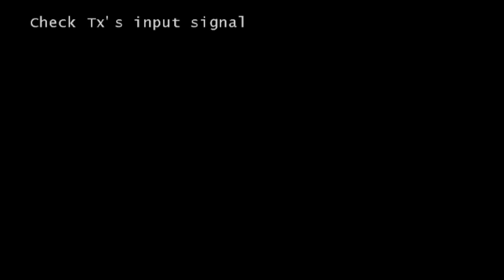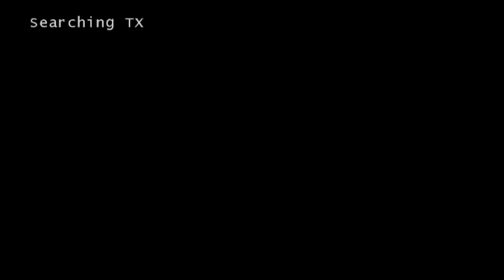Stage di HENK NOOREN Martedì 23 Febbraio 2016